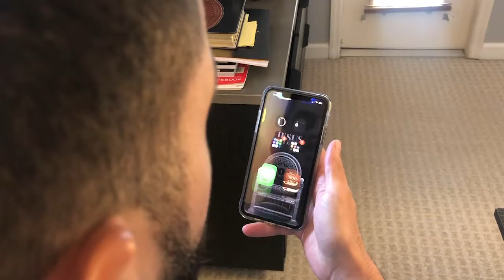Juan patron black matter interview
facial recognition